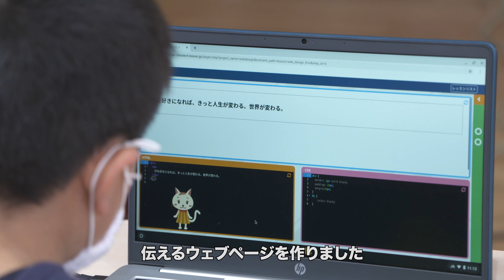【Amazon Future Engineer 2020 アッセンブリー】IT・プログラミングを学ぶ機会を平等に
「Amazon Future Engineer」（AFE）はさまざまなバックグラウンドを持つ若者がITやプログラミングを学ぶ機会を通じて、イノベーションの担い手となる人材を育成するプログラムです。3月28日、その2020年度の学びの成果を発表するイベントが開かれ、子どもたちの言葉からは未来への希望が感じられました。